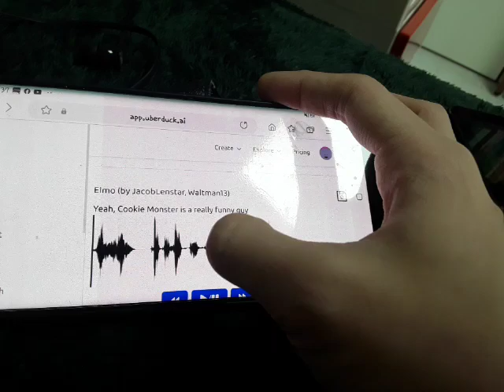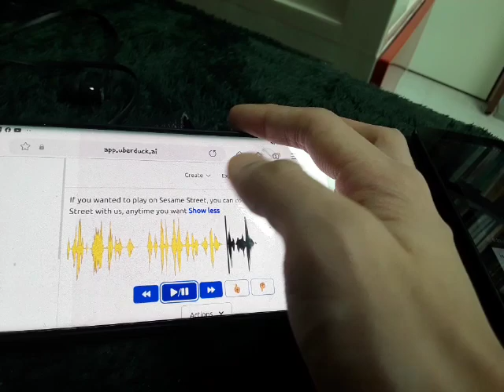Elmo actually talked to Dan Sobel!